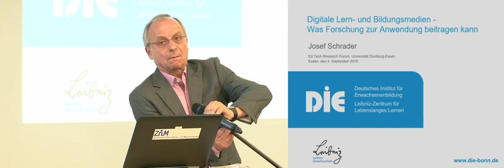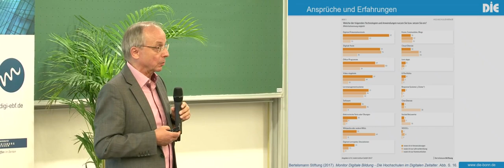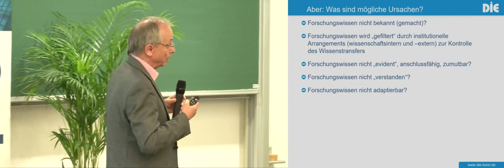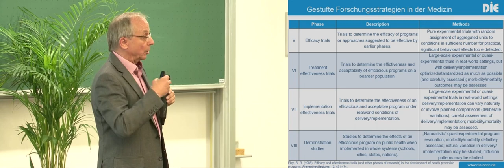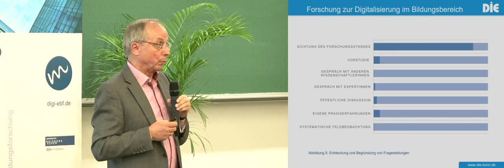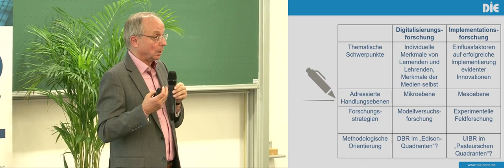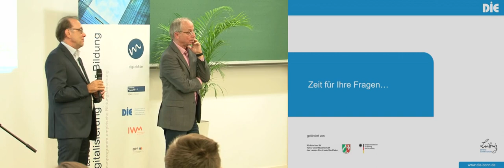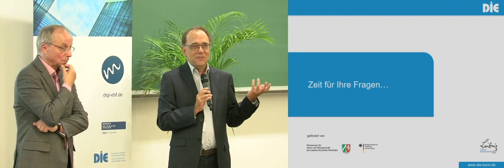EdTech Research Forum 2019 Keynote Prof. Dr. Josef Schrader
Ed-Tech Research Forum

Themenschwerpunkt: Methodologie interdisziplinärer Forschung zu E-Learning und Digitalisierung in der Bildung

Thema: "Digitalisierung in der Bildung" ist Gegenstand vieler aktueller Forschungsvorhaben. Eine zentrale Frage ist dabei, wie diese Forschung gleichermaßen zur Lösung von Problemen der Bildungspraxis wie auch zur Theoriebildung in der Wissenschaft beitragen kann. Das EdTech Research Forum thematisiert die Schnittstelle von Bildungsforschung und Bildungspraxis und wie diese zu einem wechselseitigen Nutzen entwickelt werden kann.
Ablauf: In Vorträgen, Projektforen und Workshops werden Ansätze einer auf Gestaltung ausgerichteten Bildungsforschung und die methodische Anlage entsprechender Projekten vorgestellt. Hinzu kommen verschiedene Beratungsangebote, etwa zum Forschungsdatenmanagement und zur Projektarbeit mit dem BMBF-Projektträger DLR.

Veranstalter: Das BMBF-geförderte Metavorhaben „Digitalisierung im Bildungsbereich“ ist ein Verbundprojekt der Universität Duisburg-Essen, des Deutschen Instituts für Erwachsenenbildung | Leibniz-Institut für lebenslanges Lernen, Bonn,  DIPF | Leibniz-Institut für Bildungsforschung und Bildungsinformation, Frankfurt und Leibniz-Institut für Wissensmedien. Tübingen. Die Tagung wird in Kooperation mit dem Interdisziplinären Zentrum für Bildungsforschung  der Universität Duisburg-Essen durchgeführt.

Termin: 4./5. September 2019 | Ort: Universität Duisburg-Essen

Dies ist die Aufzeichnung der gestreamten Keynote mit dem Titel:
Digitale Lern-und Bildungsmedien –Was Forschung zur Anwendung beitragen kann

Referent: Prof. Dr. Josef Schrader
Deutsches Institut für Erwachsenenbildung